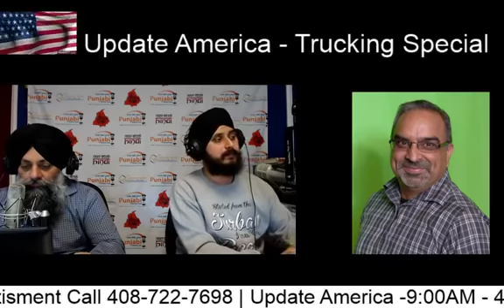Update America 14 Mar 2019 Trucking Special